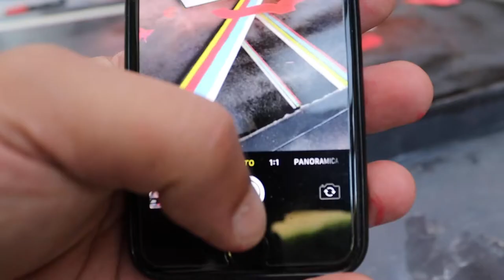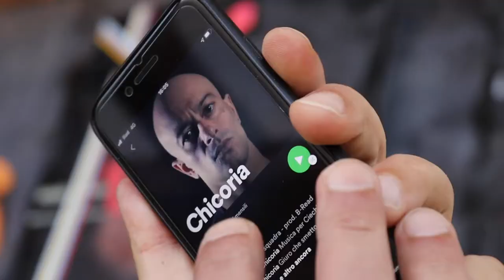Quadro DIY in Legno con DOODLES UNIPOSCA e RESINA EPOSSIDICA - Tutorial Creativo!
In questo video ti mostro passo dopo passo come creare un quadro in legno, disegnarci sopra dei fantastici doodles con gli Uniposca e proteggere il tutto con uno strato di resina epossidica! Se ami l'arte DIY e vuoi scoprire come dare vita a una struttura in legno costruita a mano, questo tutorial è perfetto per te. Vedremo come realizzare un quadro che unisce la bellezza dei doodles disegnati a mano con la brillantezza della resina epossidica. Impara come utilizzare la resina epossidica e gli Uniposca su una struttura in legno per creare un'opera d'arte unica e personalizzata!

Creare un quadro in legno e disegnarci sopra doodles con gli Uniposca è una tecnica semplice ma estremamente soddisfacente. Una volta finito il disegno, aggiungeremo uno strato di resina epossidica per ottenere un effetto lucido e duraturo che protegge il tuo lavoro. Questo tutorial ti guida nel processo DIY, dall'inizio alla fine, spiegando nel dettaglio come realizzare un quadro in legno, disegnarci doodles con gli Uniposca e applicare la resina epossidica per ottenere un risultato straordinario!

Tecnica utilizzata:
Il processo inizia con la creazione di una base di legno costruita a mano, che verrà poi levigata per garantire una superficie uniforme. Dopo aver completato i tuoi disegni doodles con i pennarelli Uniposca, applicheremo uno strato di resina epossidica. La resina epossidica, una volta colata e distribuita in modo uniforme, crea una protezione brillante e resistente, ideale per mantenere intatti i tuoi disegni nel tempo. Il risultato è un quadro luminoso e protetto che mantiene l’arte fresca e vibrante!

GRAZIE!